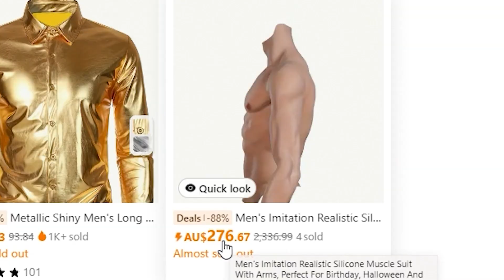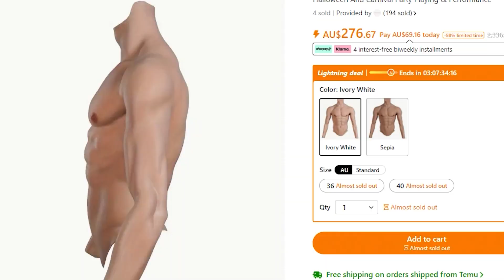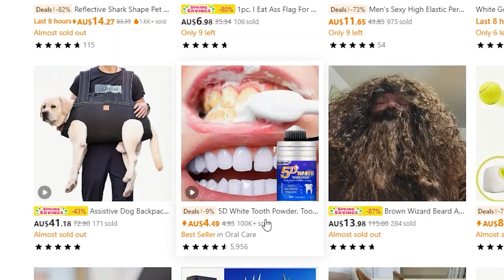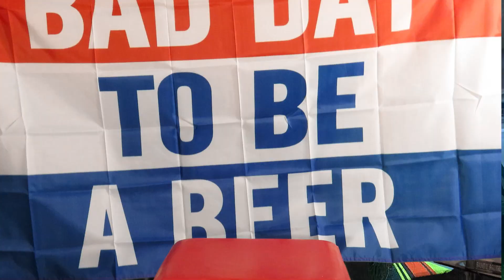WHY DID I BUY THIS!?|Temu haul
Today we're back buying inane stuff from Temu online. My bank account is currently weeping like a war widow. Temu haul time!